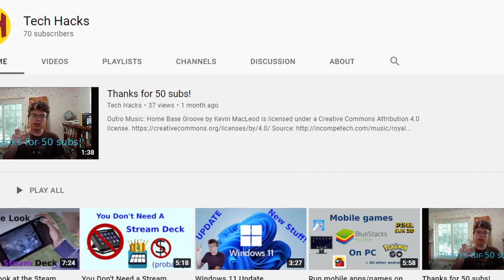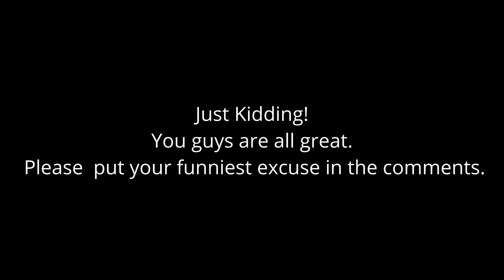Subscribers, we need to talk.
Outro Editor:NERDZY